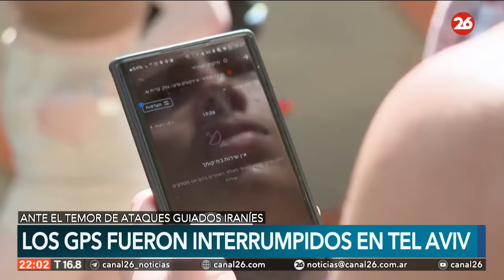Israel, en alerta: ¿posible guerra con Irán?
👉 El ataque de este lunes a la Embajada de Teherán en Damasco, que acabó con la muerte de altos funcionarios de la Guardia Revolucionaria, desató la furia de la nación, que prometió venganza.